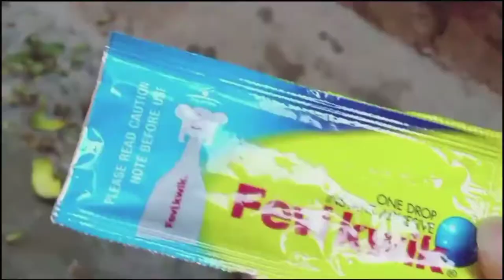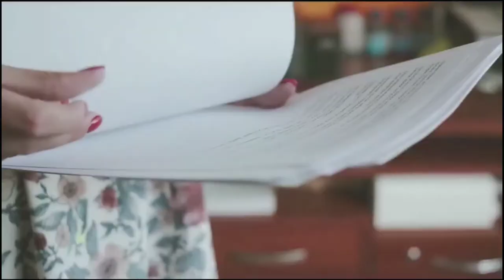Agar koi fevikwik kha le to kya hoga | Random facts in hindi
.koi fevikwik kha le to
.teen patri pe chalne vali train
. solar energy se chalne vala airplane
. Google k bare me amazing facts
. rabbit ( kharghosh ) k bare aap ye jante hai
. new technology paper
. hichaki kyu ati hai

5 amazing facts in hindi
amazing facts in hindi about life
रोचक तथ्य
about facts about
amazing amazing facts